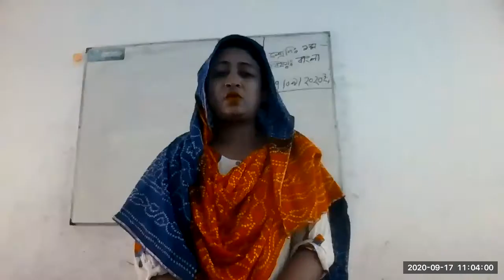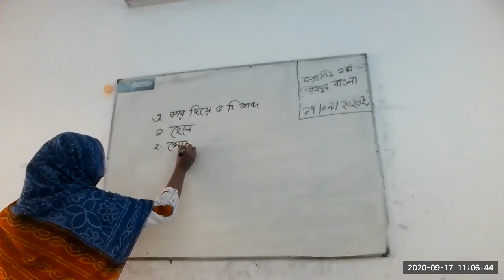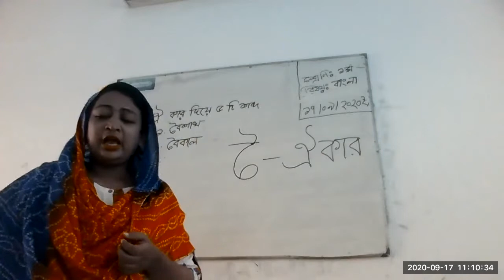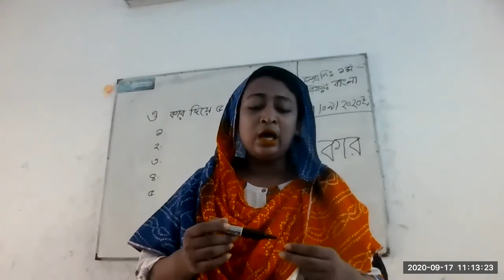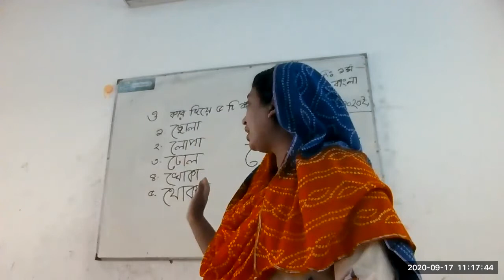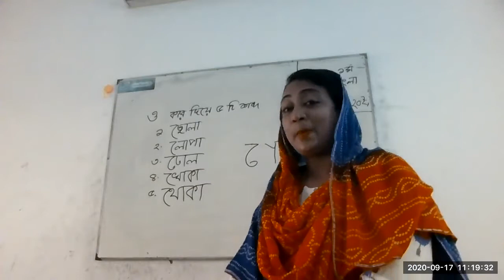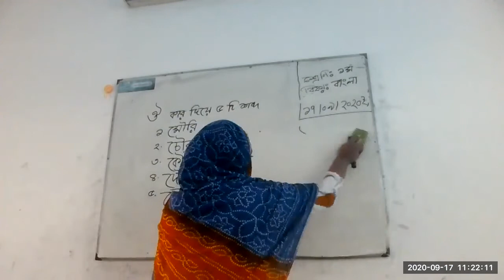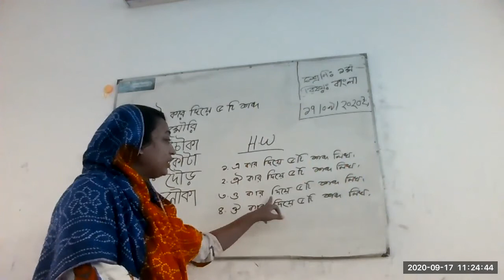class 1 Bangla